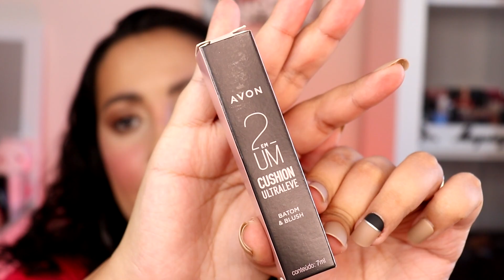Blushes Cremosos (Mari Saad, BT Plush, Fenty, SP Colors) | Como aplicar?? (Deh Todo Dia #18)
Quem aí tbm tá amando essa "onda" de Blush Cremoso???
Eu tô adorandooo, por isso trouxe neste vídeo pra vcs os meus Blushes Cremosos do momento, e fiz um ranking deles!!
Marcas como: Fenty Beauty, Mari Saad, Bruna Tavares, SP Colors, City Girls, Avon, Da Pop e Vult.
E ainda dei várias dicas sobre cada um dos produtos, e sobre como aplicar o Blush Cremoso.
Fique até o final e confira o Grande Vencedor deste Ranking!!

Espero que gostem, pois foi feito com muito carinho.

Me siga também no Instagram, lá posto conteúdos exclusivos/bastidores e você poderá me acompanhar ainda mais de pertinho: @deboragarciamakeup

Sou maquiadora profissional formada pelo Senac, com diversos cursos complementares na área. Amo compartilhar meu conhecimento e dividir experiências buscando sempre auxiliar minhas leitoras no realce da sua beleza e auto-estima.

Beijos da Deh!!